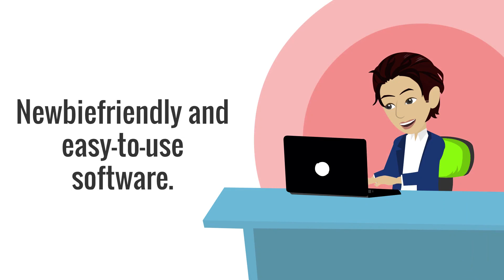EVER HOSTING Review + (Bonus Worth $997)